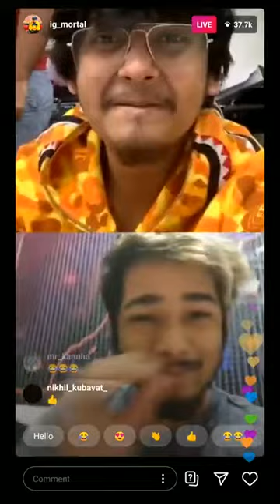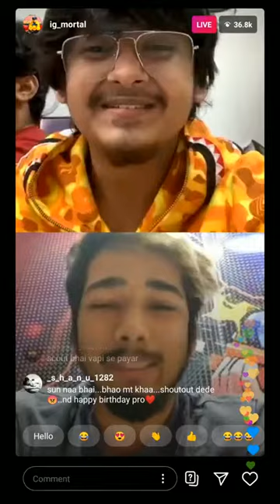Mortal Live Instagram on His Birthday | Mortal Celebrates Birthday | Scoutop Wishing Him Birthday